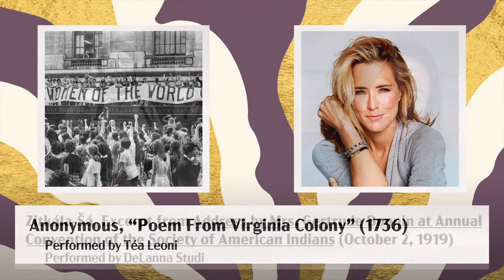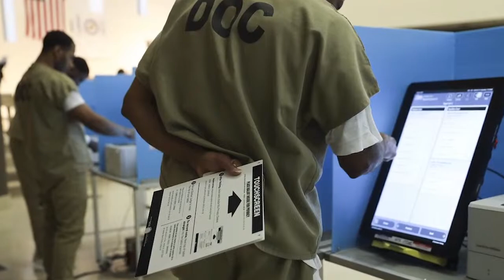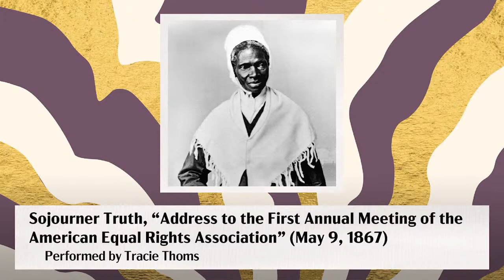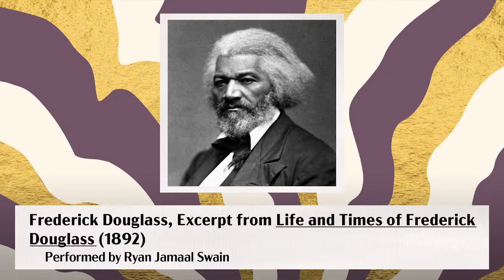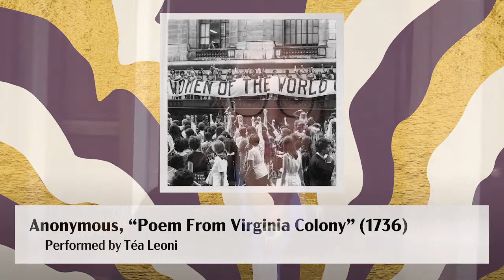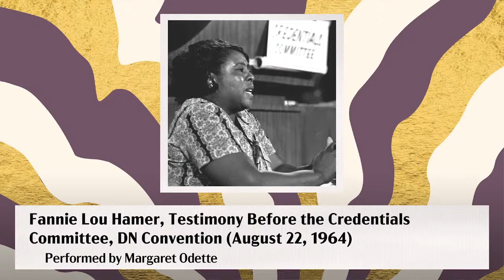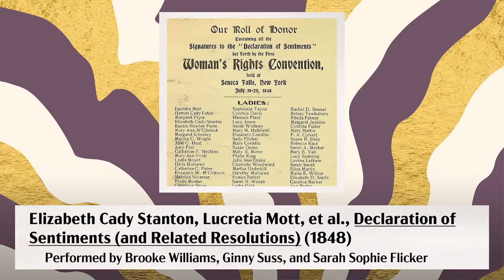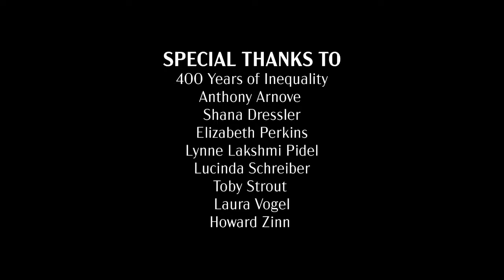Claiming our Rights: Voices from the Movement for Women's Suffrage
Downloadable Program for Claiming our Rights: Voices from the Movement for Women's Suffrage:

*This event contains sensitive material connected to the history and trauma of voter suppression.

To do justice to this important historic milestone and raise awareness of the intense and protracted struggle for the right to vote and the vital figures who led the charge, Voices of a People’s History of the United States, with the generous support of Humanities New York, are proud to present: Claiming Our Rights: Voices from the Movement for Women’s Suffrage.

While achieving the 19th amendment was a crucial victory, the fight for full exercise of this right continues. This event, which highlights the voices of both celebrated and lesser known figures, recognizes this history in the bravery, ingenuity and strength of those who led the fight to the 19th Amendment and toward the expanded access of this right for all peoples.

FEATURING:

Amber Tamblyn

Tracie Thoms

Carol C

Ryan Jamaal Swain

Téa Leoni

DeLanna Studi

Margaret Odette

Emily King

Alexis Floyd

Staceyann Chin

Resistance Revival Chorus members and founders of the original Women’s March : Brooke Williams, Ginny Suss, and Sarah Sophie Flicker

Isa Bruder

Stephanie Hsu

Celisse Henderson

100th Hill Chorus featuring Krista Detor and Jess Kha with Char Nakashima-Conway

This program was funded in part by Humanities New York with support from the National Endowment for the Humanities.